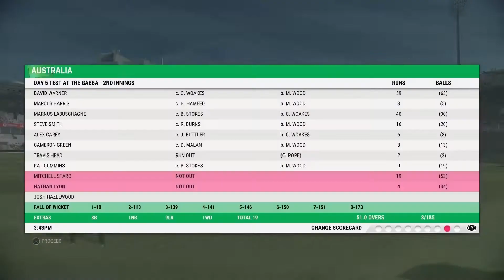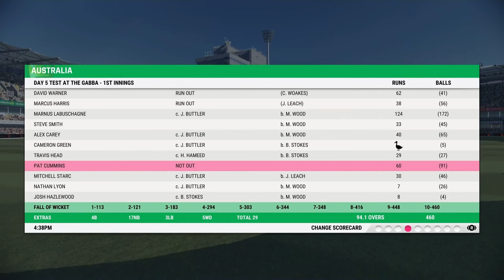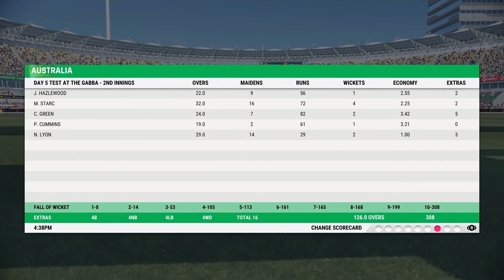Ashes -England Win Dramatic First Test.(1st Test (Day 5 Highlights) Cricket 22 Gameplay)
Cricket 22 delivers the Ashes, the Big Bash, The Hundred, and a multitude of other fan-favourite competitions! All-new mechanics, commentary, and a captivating, narrative driven career mode, will immediately immerse you in the ultimate cricket experience to date.

Not only will Cricket 22 feature the perennial favourite Ashes competition, but the scope of licenses featured in the game has expanded massively. Cricket fans will be able to enjoy Australia’s Big Bash T20 competition, The Hundred, the hugely innovative new competition in England and Wales, the tropical party of the CPL in the Caribbean, and take to the international field of battle with fully-licensed teams from Australia, England, The West Indies, New Zealand and Ireland.

PSN ID : IND_Mafia_rAam

Cricket 22 Price : 3999

Available on
Nintendo Switch | PC | PlayStation 4 | PlayStation 5 | Xbox One | Xbox Series
Cricket 22 for Nintendo Switch will be available in January 2022.